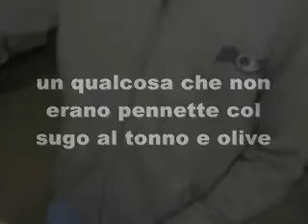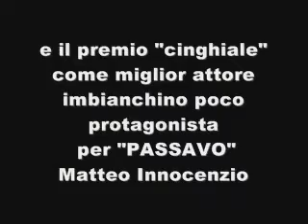GAYPARDI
Una sofisticata introspezione sul mondo omosessuale a cura della Daniele Rompietti Production.